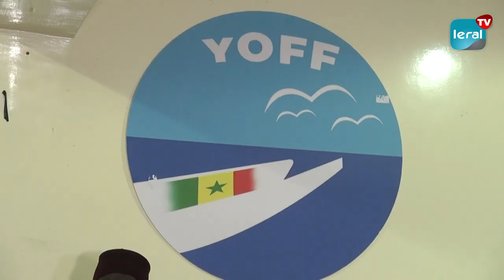Yoff: La Mairie a remis un lot de matériel médical aux postes de Santé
La Mairie de Yoff a remis ce mardi, un lot de matériel médical aux postes de Santé de sa Commune. Ainsi, le maire Seydina Issa Laye Samb est revenu sur l'utilité du matériel distribué. Il a aussi annoncé la rénovation des écoles et postes de Santé de la Commune.